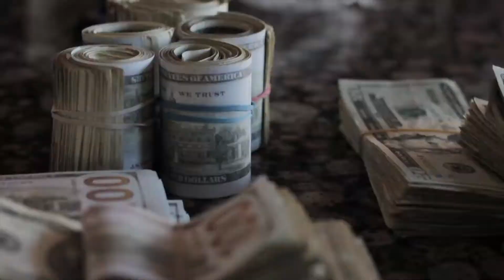CassKay - Big Timin - SHOT & EDITED : Charles Young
Big Timin.

VIDEO GUY 2: Larelle Brown